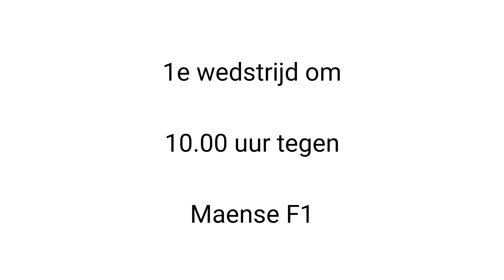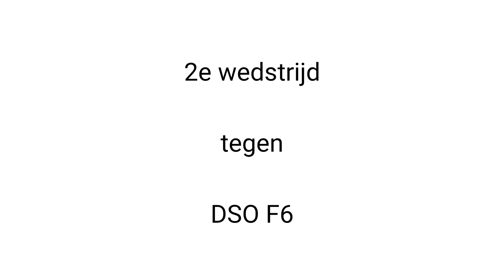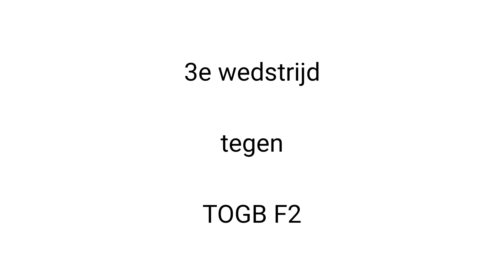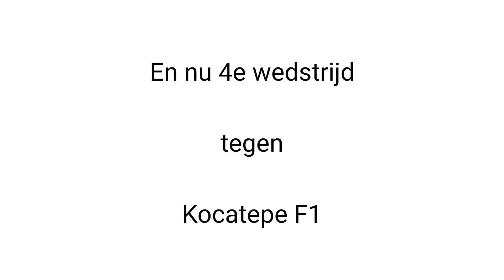Toernooi bij LMO op 6 mei 2016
Een mooie dag met fantastisch lekker weer. LMO maakte een goed begin om de 1e wedstrijd direct met 2-0 te winnen. De 2 werd helaas verloren met 1-2 en daarna kwam weer een overwinning van 6-0.
Ook de laatste wedstrijd had makkelijk een overwinning kunnen worden maar het lukte de spitsen helaas niet de bal ook in die goal te krijgen en niet alleen zo vaak net niet. Dus zo werd het een verloren wedstrijd met 0-1 en een 3e plaats in het toernooi.
Goed gedaan jongens, maar bij voetbal kan het soms vreemd gaan.